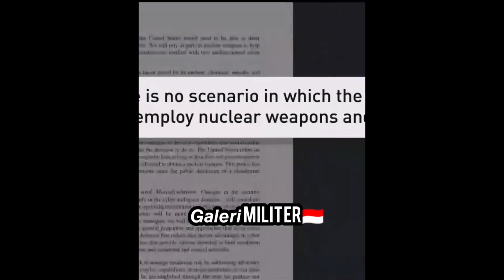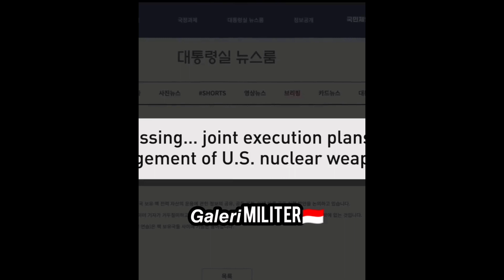Kabar Terkini Pentagon memberikan lampu hijau soal senjata Nuklir amerika serikat di Korea selatan